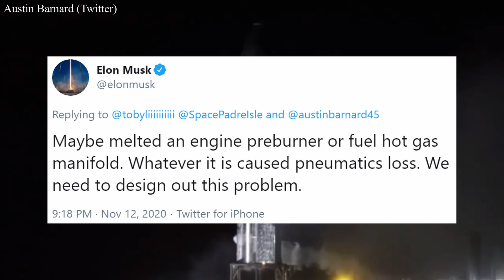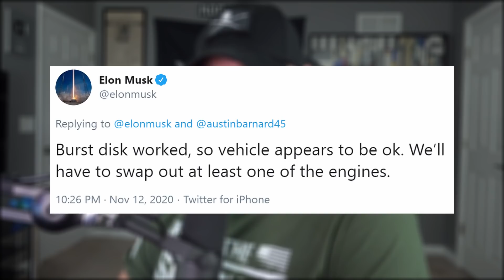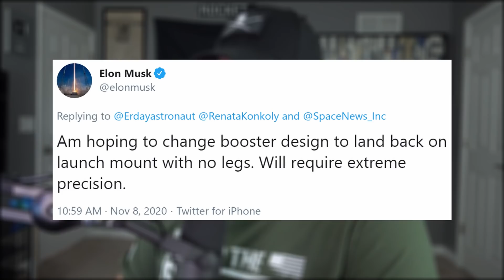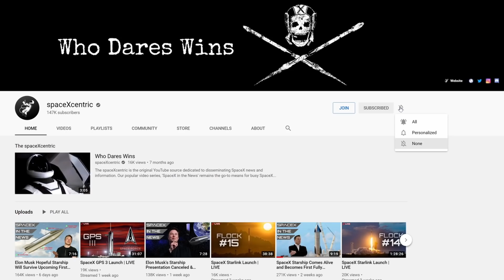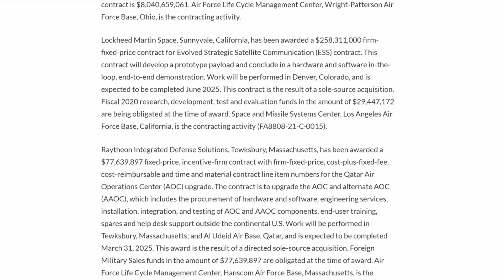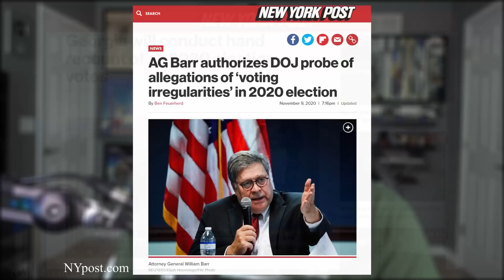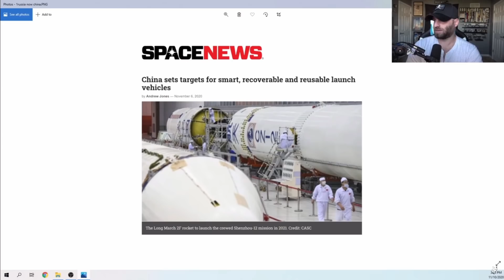SpaceX's Starship Survives Setback During Final Test | SpaceX in the News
SpaceX's Starship Survives Setback During Final Test | SpaceX in the News Episode 182. Today we begin with some explosive starship news happening right now in south texas. Then we'll talk about this weekend's manned spacex launch, Crew-1. As well as other mission to follow. Then finish with today's Honorable Mention.